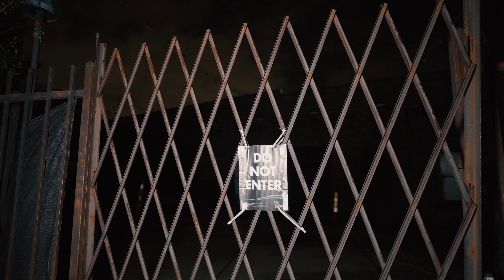Tman jay-Nightmares Be4 Christmas (unwrapped) [official video]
TMAN JAY - Topic